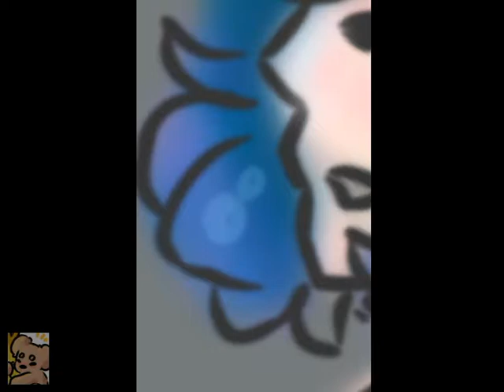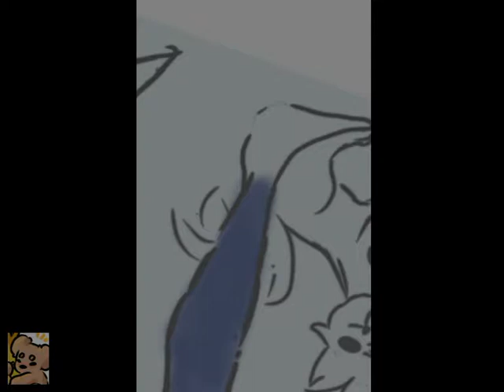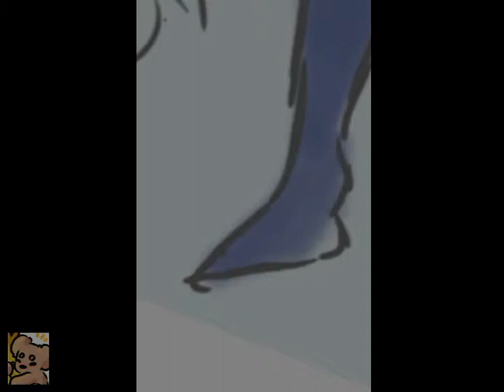LOONA THE MOON [OC SPEEDPAINT]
Hi there everyone! Welcome to my first ever speedpaint! I hope all of you will enjoy it, any criticism will be gladly appreciated! The sketch was done traditionally since I'm very comfortable drawing there, but love coloring digitally! Any support is gladly accepted!